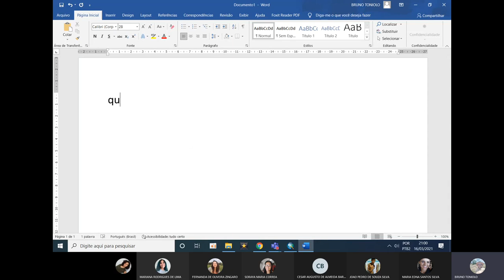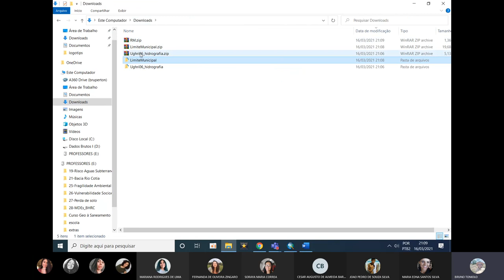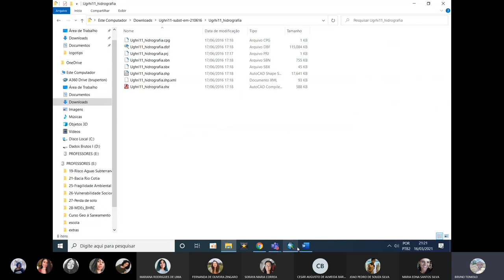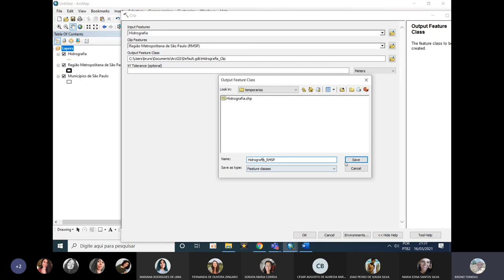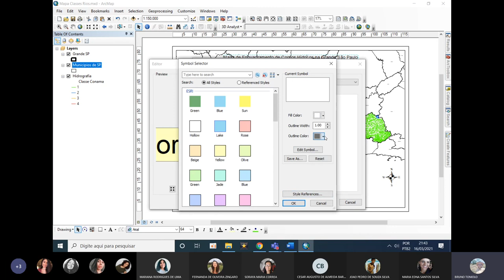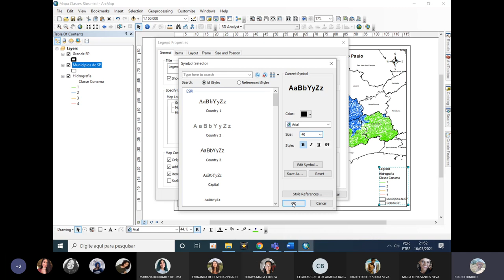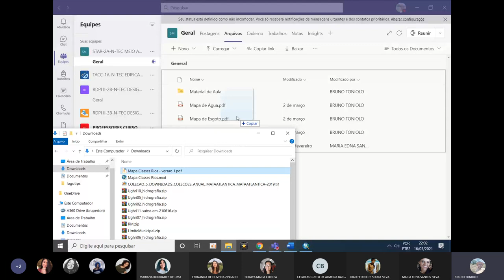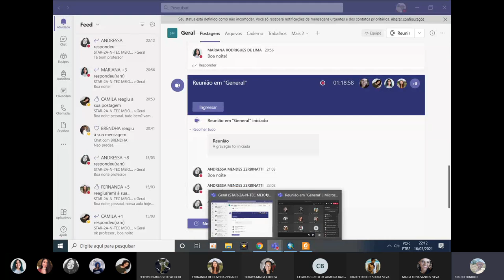STAR - Aula 12 - Confecção de Mapa Hidrográfico da Grande SP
16/03/2021